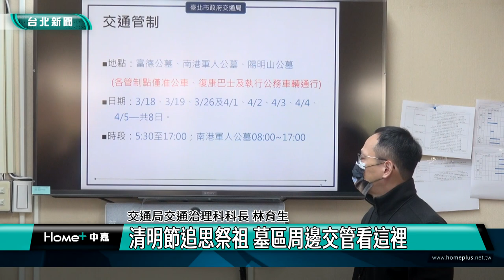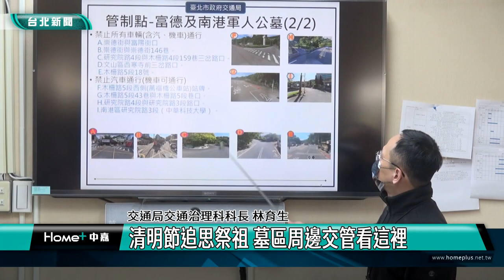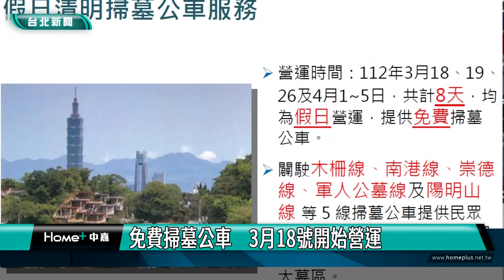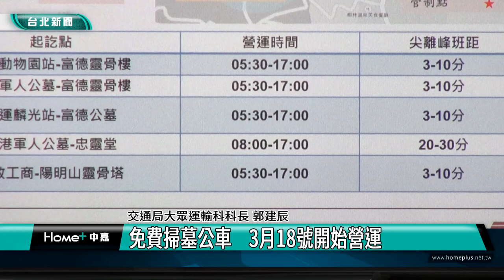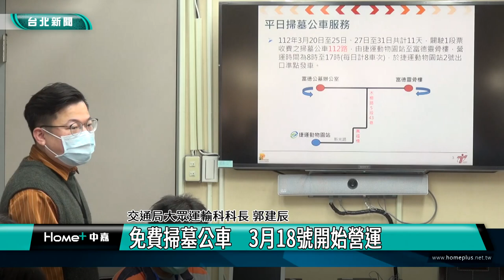連假|台北|掃墓|清明節追思祭祖 墓區周邊交管看這裡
清明節追思祭祖 墓區周邊交管看這裡
免費掃墓公車　3月18號開始營運

清明掃墓時節來臨，由於墓區周邊巷道較窄，台北市交通局3月18、19及4月1號到5號在富德公墓、南港軍人公墓及陽明山第一公墓周邊實施交通管制，並配合免費公車服務，請民眾多加利用。

清明節是眾人掃墓、祭祖的大日子，也是懷念先祖的方式。家族成員齊聚一堂，到先人的墓地或塔位祭拜，難免會造成墓區車潮大，為便利民眾掃墓，台北市交通局在周邊將加強交通疏導、管制。

另外公運處也會在3月18、19、26及4月1號到5號共8天的時間，提供５線免費掃墓公車服務。

依照歷年民眾掃墓期間需求，連續假日人潮將是最高峰，交通局呼籲民眾避開尖峰時間、利用大眾運輸系統轉乘，避免開車前往。平日也有加開一條路線公車讓民眾搭乘使用。